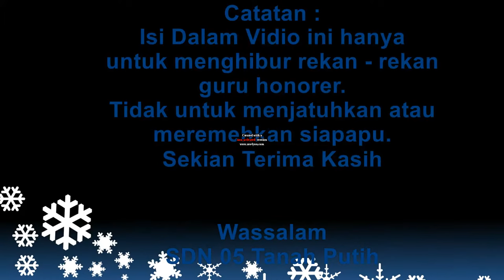Nasib Guru Honorer PPPK 2021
ASN BKN PPPK CPNS SIN GPO SIAGAPENDIS SIMPATIKA
Lagu ini hanya untuk menghibur rekan2  guru, yang di buat oleh rekan2 guru SDN 05 Tanah Putih, Desa Kalis Raya, Kec. Kakis, Kabupaten Kapua Hulu, Kalbar